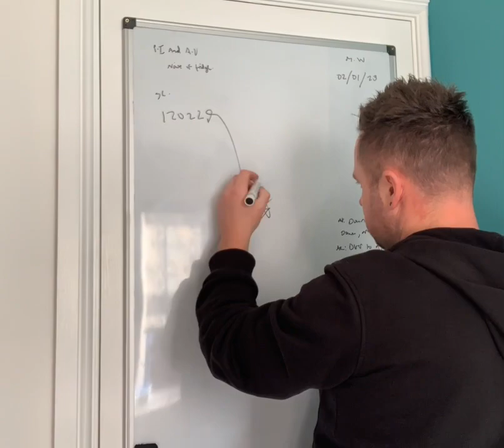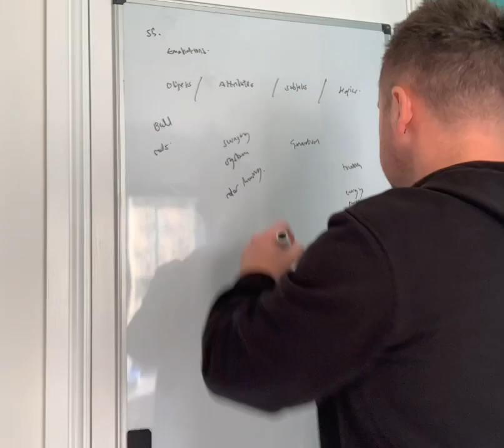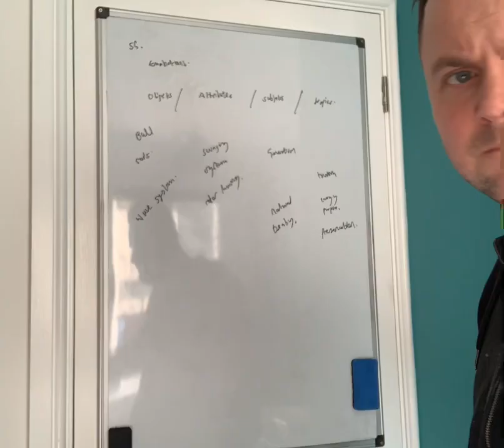F117 stealth practice target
This is a practice session taken from the crviewer target pool.